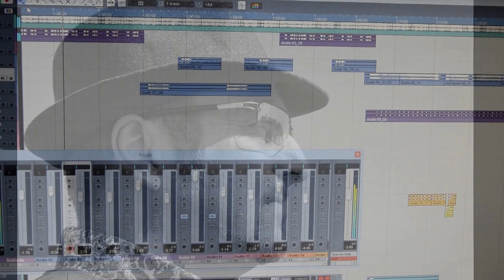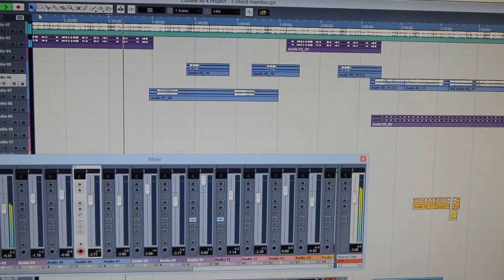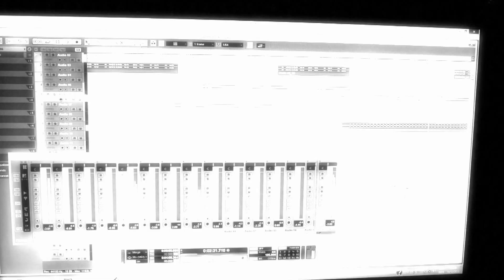3 chord mambo by Teker D